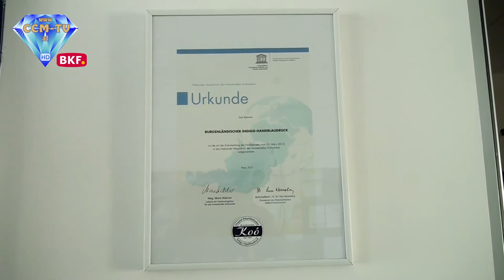23. 6. 2017 - Gemeinde Aktuell - Steinberg-Dörfl - CCM-.TV.at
Marktgemeinde Steinberg-Dörfl, Bürgermeisterin LAbg. Klaudia Friedl

© CCM-TV.at
nicht erlaubt.